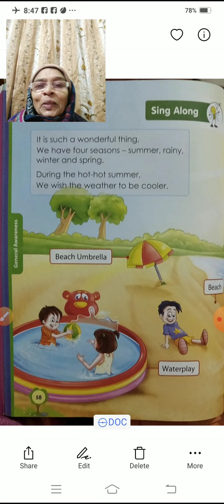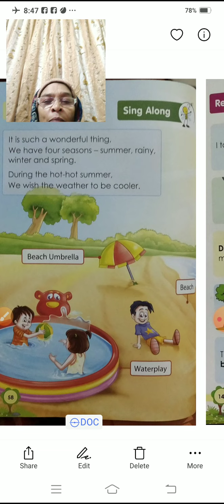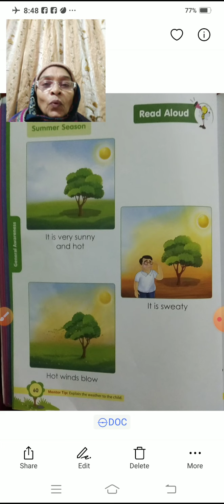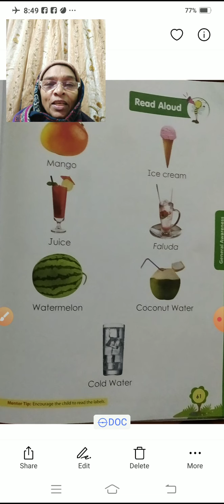UKG EVS BOOK-4 Summer Season